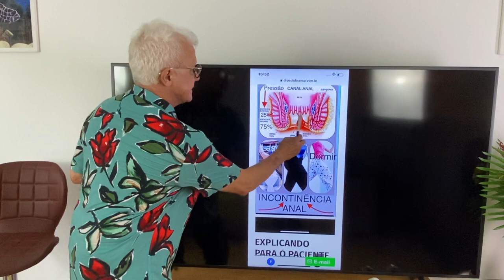Fissura anal medo incontinência anal pelo médico proctologista.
Fissura anal crônica que o proctologista não quis explicar para o paciente como seria a cirurgia por medo de ter de falar que a cirurgia terá risco de incontinência anal leve , moderada ou severa.
YouTube: proctologista dr paulo Branco